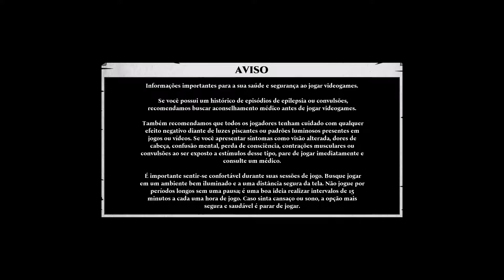Shadow Warrior 3 (PS4) - Gameplay - Primeiros 68 Minutos - Legendado PT-BR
Veja um pouco do gameplay de Shadow Warrior 3 no PS4.

Shadow Warrior 3 leva a excêntrica série de tiro em primeira pessoa a um novo patamar, com uma mistura perfeita de jogabilidade com armas em ritmo acelerado, combate corpo a corpo afiado e um sistema de movimentação livre espetacular.

O guerreiro corporativo caído Lo Wang e Orochi Zilla, seu antigo empregador, que se tornou seu arqui-inimigo e depois seu parceiro, embarcam em uma missão improvável para recapturar um dragão ancestral que eles libertaram sem querer de sua prisão eterna. Armado com um conjunto brutal de lâminas e balas, Lo Wang precisa atravessar partes inexploradas do mundo para encontrar a fera sombria e conter o apocalipse mais uma vez. Para isso, ele vai precisar da máscara de um deus morto, um ovo de dragão, um toque de mágica e poder de fogo o bastante para impedir o iminente cataclismo.

Trazendo uma katana para um tiroteio
Conduza uma sinfonia de morte a cada confronto ao misturar poder de fogo devastador com ataques precisos de katana, enquanto você corre por entre as hordas demoníacas.

Jogo de pernas elaborado
Alterne entre técnicas de movimentação ágeis, incluindo impulsos no ar, corridas pelas paredes, pulos duplos e um novo gancho elaborado, que abrem uma gama de opções de movimentação e combate em cada batalha.

Execute e aniquile
Execute golpes finalizadores espetaculares para obter um pedaço do seu oponente vencido e liberar o poder dele sobre a horda, em uma explosão de fúria irreprimível e magia poderosa.

Arenas de combate dinâmicas
Cada ambiente é equipado com estruturas e dispositivos perigosos que podem ser ativados para adicionar uma nova camada de escolhas criativas às estratégias ofensivas.

Japão neofeudal
Atravesse uma terra asiática mítica, infundida em magia e tecnologia samurai antiga, agora dominada pelos yokais demoníacos do folclore japonês.

Negócios escusos
Prepare-se para os bordões de primeira de Lo Wang, as provocações afiadas direcionadas ao Zilla e uma intensa e emocionante jornada de situações absurdas no meio do caminho para transformar o juízo final em um novo dia.